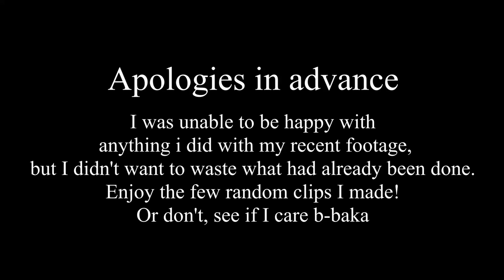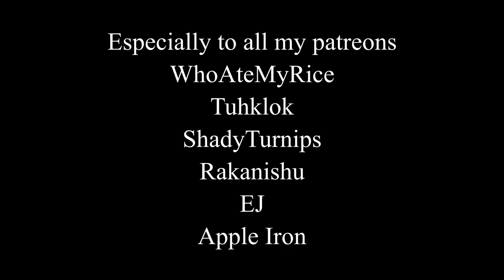I chopped off a rats head and it landed in my ale.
For context 99% of my footage in the new event is corrupted or 5 fps so I didn't have too much to work with for this video. It might be a windows issue I'm not sure, but I'll try to fix it ASAP.